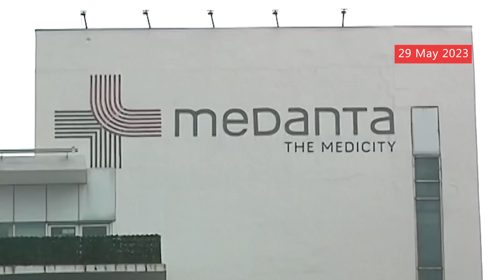Balu Dhanorkar Hospitalized : वडिलांच्या निधनाचा धक्का, खासदार बाळू धानोरकरांची प्रकृती खालावली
Video Credit:  |  Nupoor Patil /Producer | Saurabh Bhole  / Editor